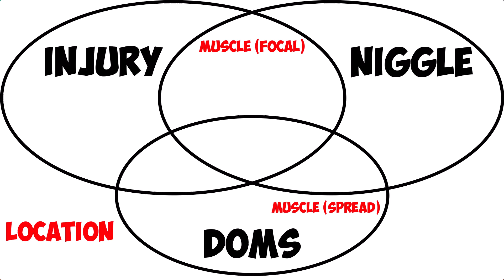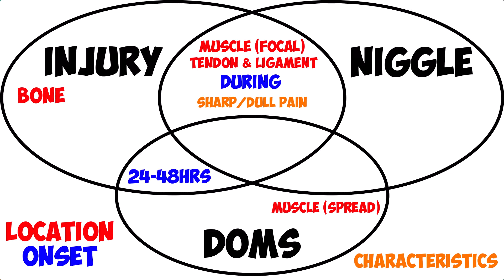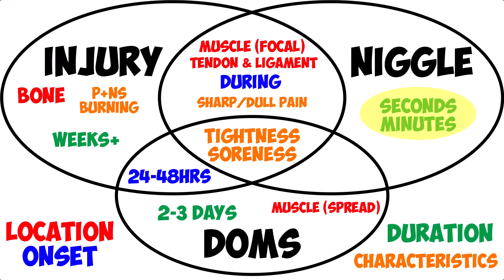Researchers Uncover 4 Ways to Avoid Injury (Science Yet to be Published)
I have spoken to running researchers and have uncovered four injury prevention domains you can focus on even before symptoms arise. These four injury areas will tell you if an injury is just around the corner and what you should do to avoid a running-related injury. This is an inside scoop and reveals research that hasn't even been published.